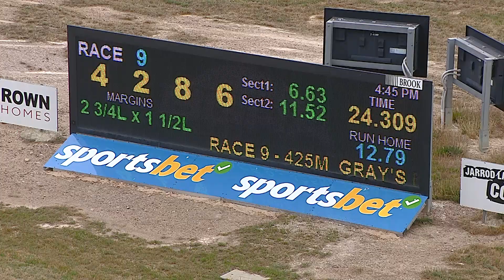BEN WED 21 DEC 22 R9